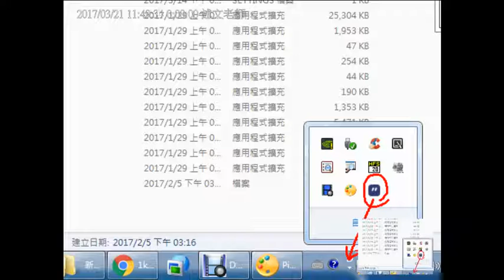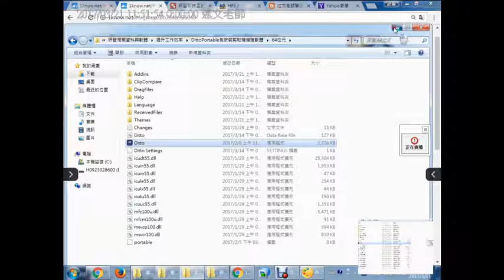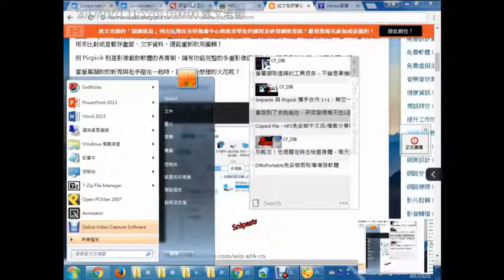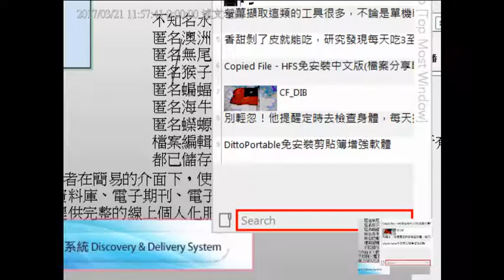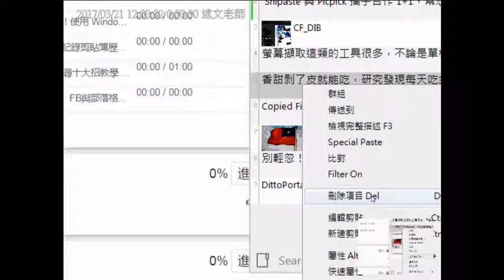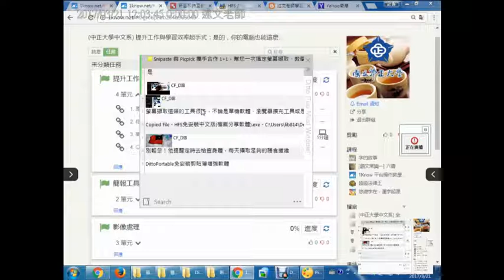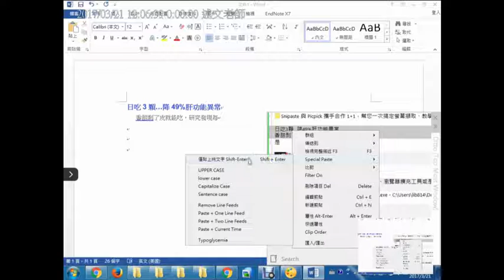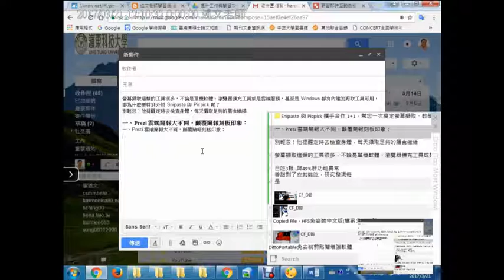05：DittoPortable免安裝剪貼簿增強軟體